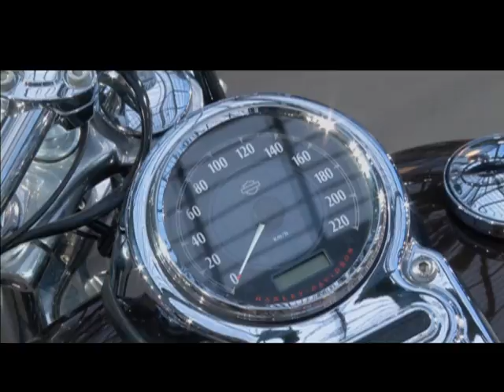LEILÃO HARLEY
Edição: 06/02/2014